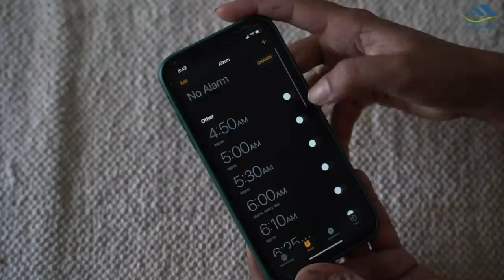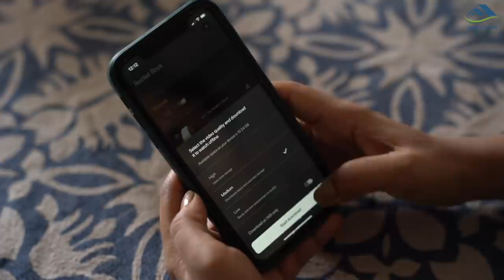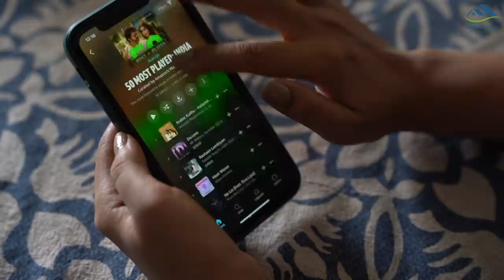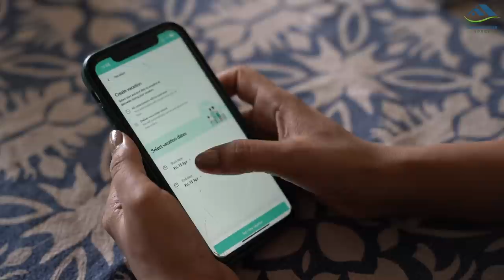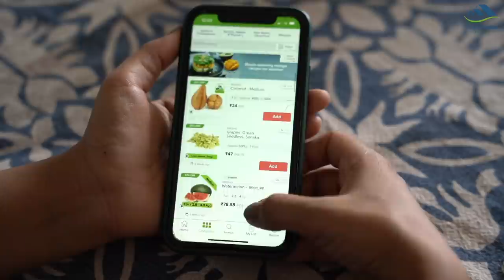20 Things To Do At Home Before Leaving For Vacation | Home Prep for Vacation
In today’s video, I have talked about 20 points that one should keep in mind before heading for short vacations. They ensure our home stays intact in our absence and when we return, it is seamless to transition back.
Products shown in the video;
Blue sheer curtains
Sofa cushions
Table runner
Plants watering can
More videos from our channel;